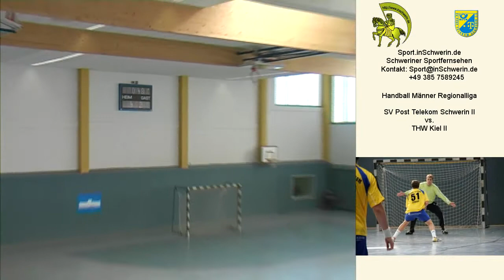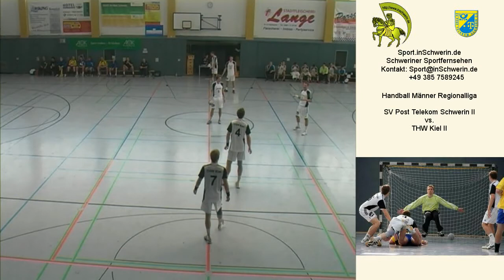Sport inSchwerin 23s2 T 01